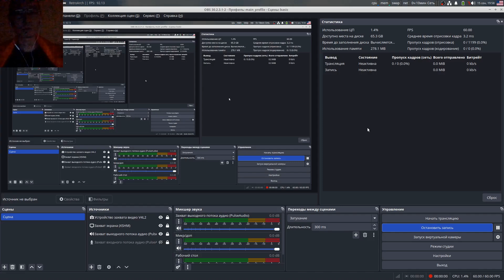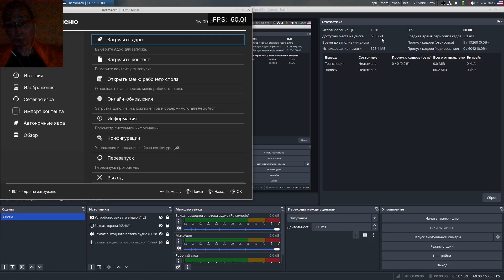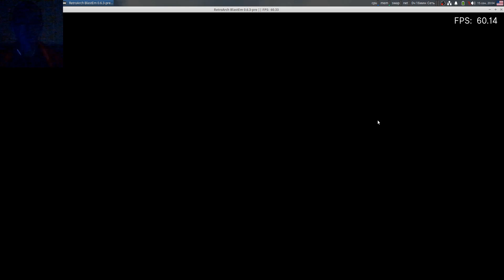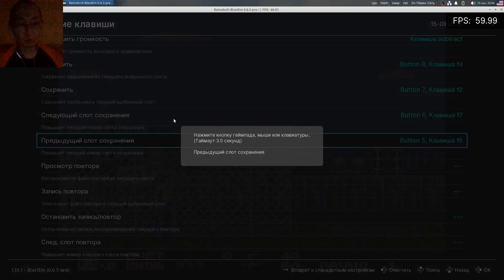Rolling Thunder 2 - 3 (Начало)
Попробовал поиграть в Rolling Thunder 2 (Раскатистый гром 2) 1991 года за напарницу Лейлу.
Затем начал играть в Rolling Thunder 3 (Раскатистый гром 3) 1993 года, где графика и звук стали еще лучше, а также парень научился стрелять по диагонали, что очень удобно. Время убрали, но появился прицел, который не дает покоя.

RetroArch-Linux-x86_64.AppImage
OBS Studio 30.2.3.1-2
blender-4.3.0-alpha+main.35bb4f4711d6-linux.x86_64-release